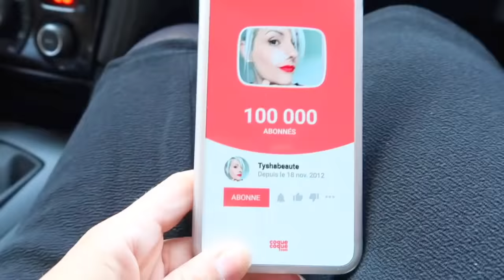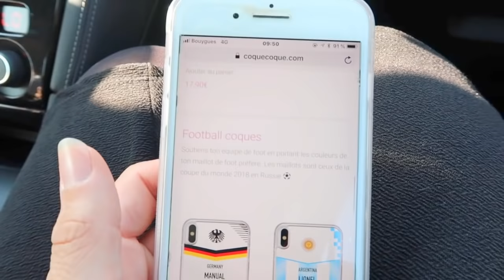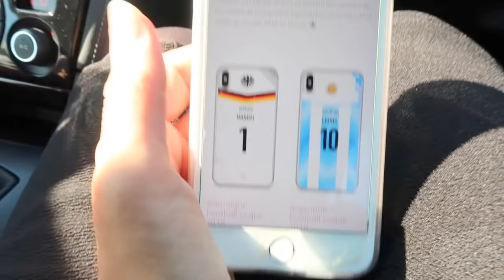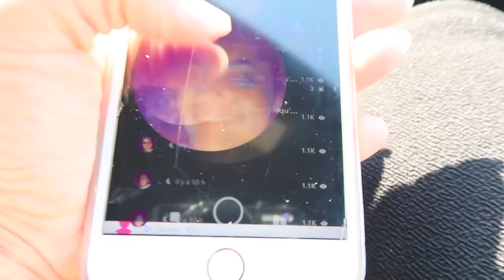ILS ONT FAILLIT NOUS CASSER LA VOITURE , LES GENS SONT FOUS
▬▬▬▬▬▬▬▬▬▬▬ஜ❤❤❤ஜ▬▬▬▬▬▬▬▬▬▬▬▬
▓▓▓▒▒▒░░░ ▃ Déroule la barre d'infos ▃ ░░░▒▒▒▓▓▓
▬▬▬▬▬▬▬▬▬▬▬ஜ❤❤❤ஜ▬▬▬▬▬▬▬▬▬▬▬▬

-10% avec le code "TYSHA"

❤ MON MAQUILLAGE ❤

★Autres vidéos★

Bon visionnage :)